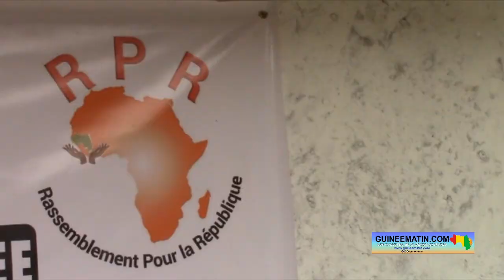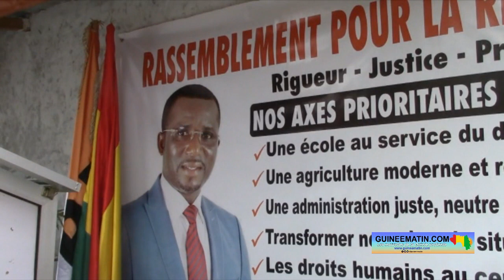Transition du Colonel Mamadi Doumbouya: Diabaty Doré (président du RPR) s'attaque au bilan du CNRD